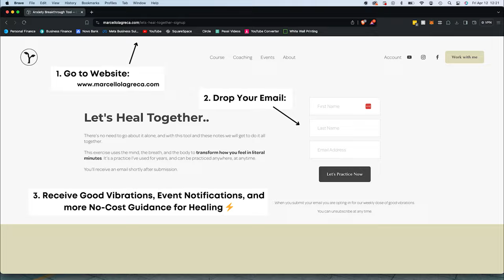How Radical Responsibility Has Changed My Life.. ( w/ anxiety )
Owning all parts of myself has empowered me to feel less anxious, and much more in love with myself. Not to mention, more connected within my relationships, and more connected within mySelf.

By owning all parts of myself ( radical responsibility ) I mean taking full responsibility for what we do with our less than desirable patterns, habits, and behaviors. Every part of ourselves.

It's through love that we liberate whole ourSelves; It's through condemnation that we continue to feed our self suppression.

Let's Uncover OurSelves Together ⚡️🤍

Receive Phenomenal Vibes, Event & Experience Notifications, and more No-Cost Guidance for uncovering our highest self via email.

Chapters:
00:00 Our Impact On Others
01:02 What is Radical Responsibility?
04:09 The Power of Radical Responsibility
07:21 Why you are not alone in healing!
08:12 Coaching Questions to Close